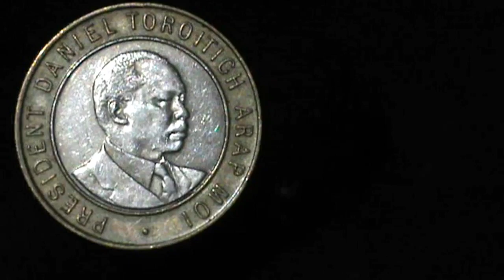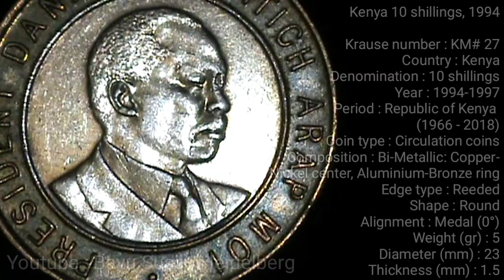Kenya 10 shillings, 1994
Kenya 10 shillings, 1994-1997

Krause number : KM# 27
Country : Kenya
Denomination : 10 shillings
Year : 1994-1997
Period : Republic of Kenya
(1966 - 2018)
Coin type : Circulation coins
Composition : Bi-Metallic: Copper-
Nickel center, Aluminium-Bronze ring
Edge type : Reeded
Shape : Round
Alignment : Medal (0°)
Weight (gr) : 5
Diameter (mm) : 23
Thickness (mm) : 1.5